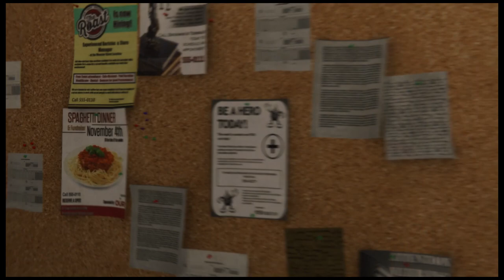Spiderman Ps4 " I'm Done Talking ! "